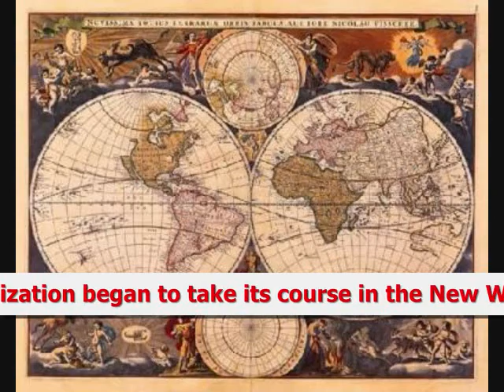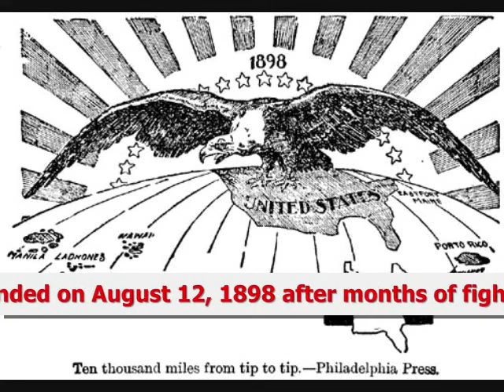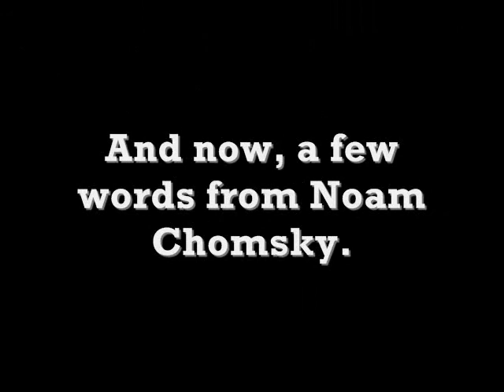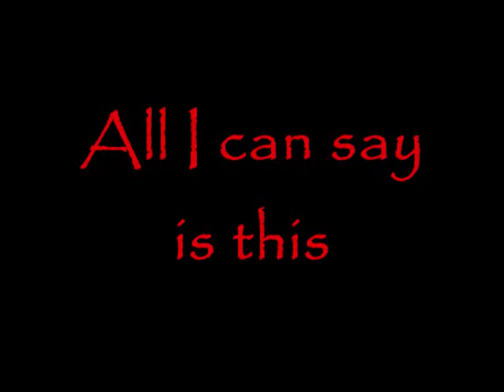Latin America: A Struggle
A video about my support for the independence movement throughout Latin America.